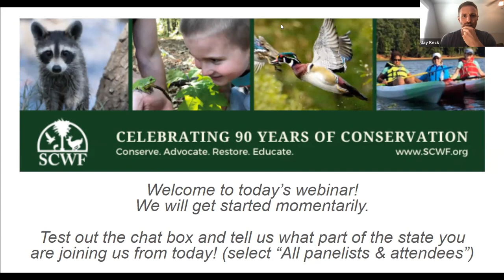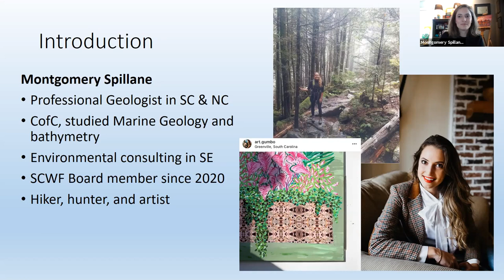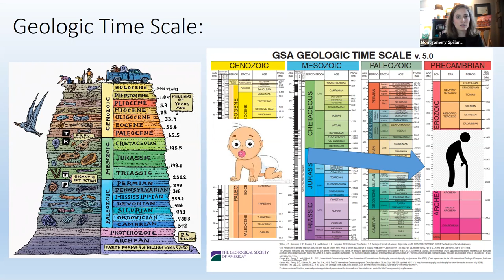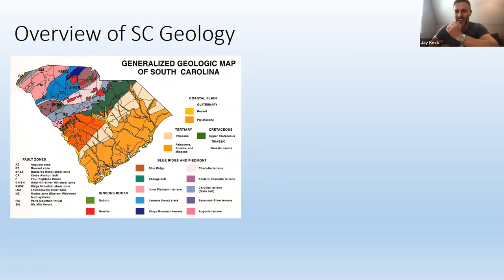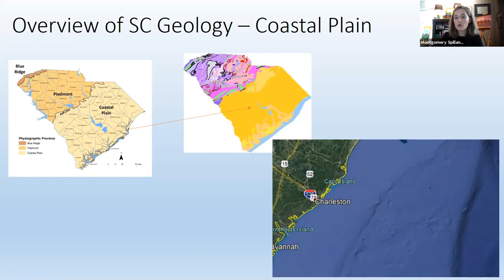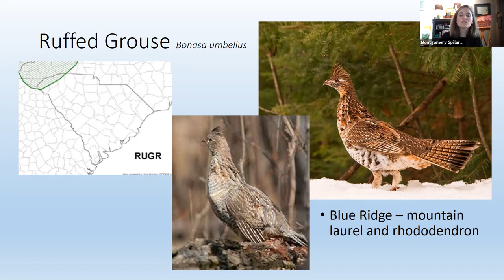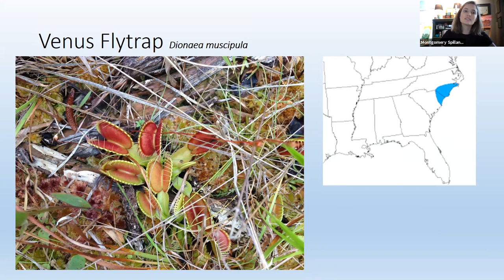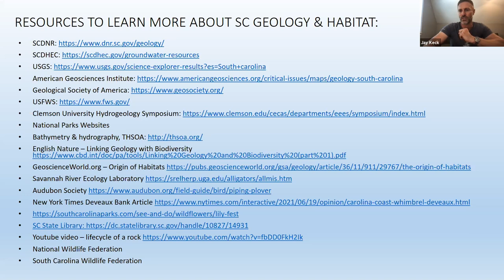SC Geology & Wildlife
Learn more about general South Carolina geology and how it relates to habitat. SCWF Board member and geologist, Montgomery Spillane, and SCWF Habitat Education Manager, Jay Keck, share some of the highlights of one of the main drivers (geology) behind our state's extraordinary ecodiversity.